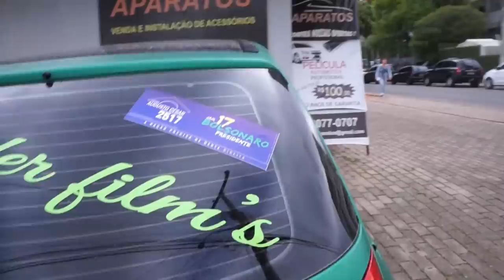Películas na Kangoo e uma visita rápida ao Diego Velocímetros!!